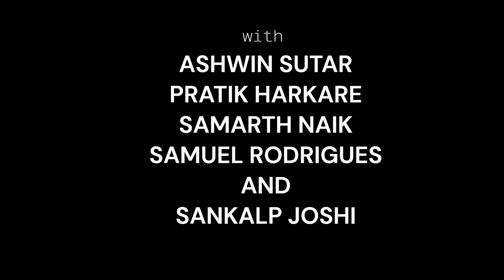How Technology Saves Life | Short Film 2023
1st Place for Tech Cinema At Tech Twister 2023 Organized by Shree Rayeshwar Institute of Engineering and Information Technology Shiroda Goa

Directed by
Dishank Kamat

Starring:
Isha Manerikar
Ashwin Sutar
Samuel Rodrigues
Pratik Harkare
Samarth Naik
Sankalp Joshi

Special thanks
Blesser Gomes
Shrinivas Patil

Make-up
Muriel Fernandes
Suhasini Chandekar